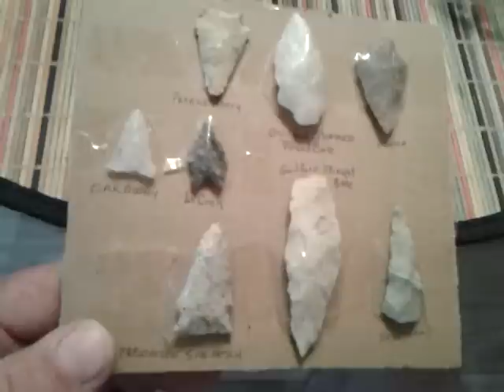A trip to the honeyhole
DescriptionAnother fine package from a very generous guy with some beautiful additions to the collection !
Thanks so much Ben. very nice pieces you sent !